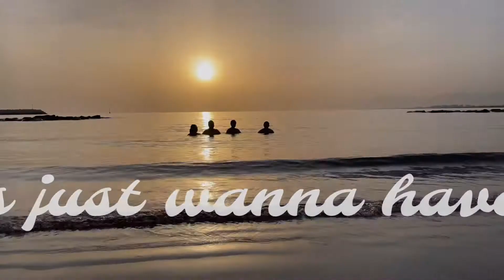Kempinski Hotel ! Girl’s just wanna have fun! (Vlog trailer)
It’s an exciting get away with the girls,. A chance to relax, have fun and bond. This is a quick vlog trailer for the upcoming video.